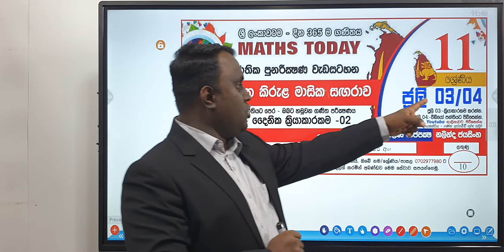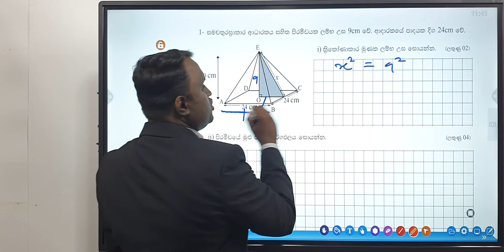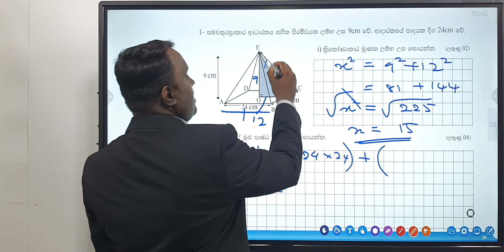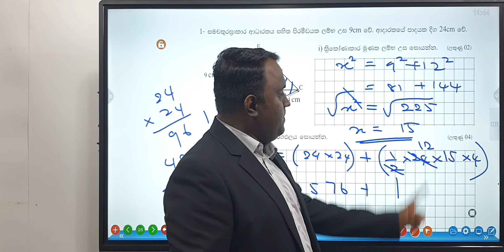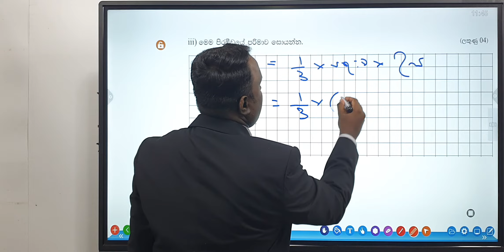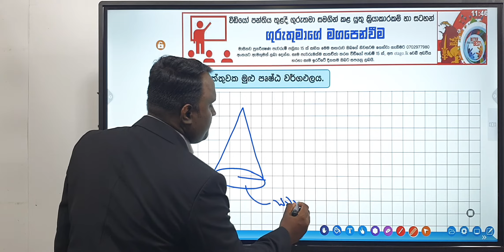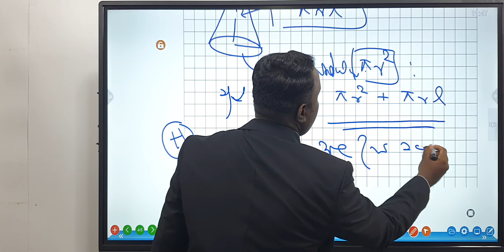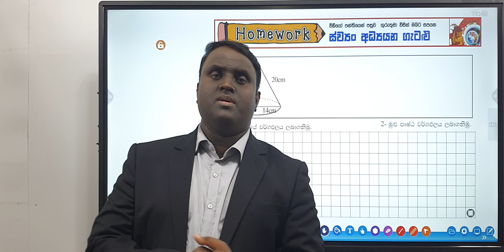Grade 11 "Maths Today" - July 03 | 04 දින 365 ම ගණිතය